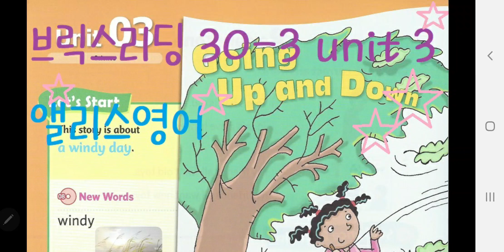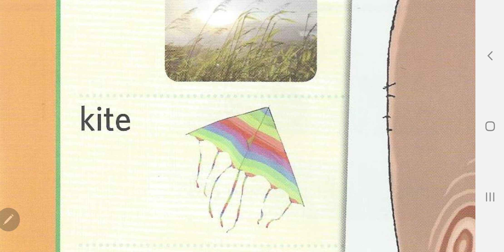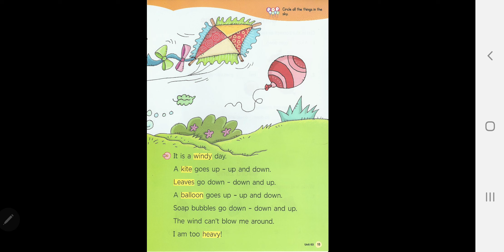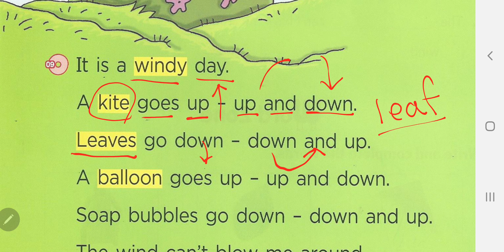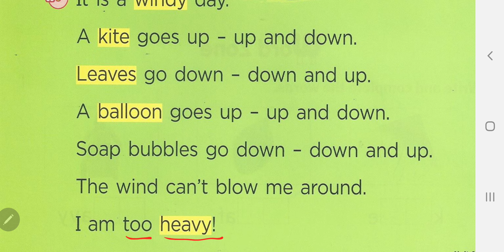[앨리스영어] 브릭스리딩 30-3 unit 3 going up and down